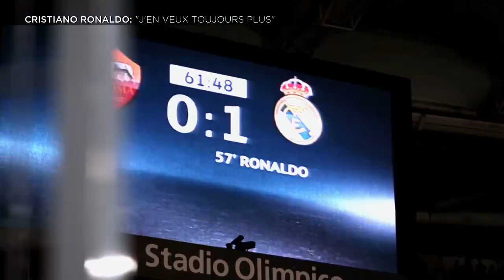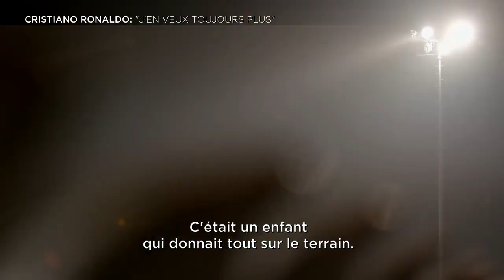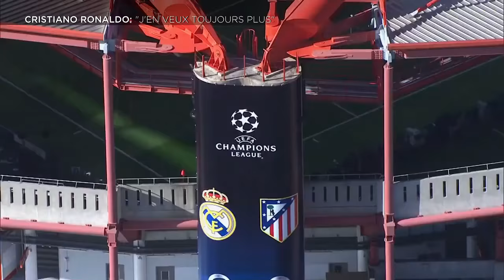Cristiano Ronaldo - Documentary BeinSports 2016 | HD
Documentary Ronaldo 2016 by BeinSport
Comment, Share and Subsribe for more !

Cristiano Ronaldo dos Santos Aveiro GOIH, known as Cristiano Ronaldo , is a Portuguese professional footballer who plays for Spanish club Real Madrid and the Portugal national team. He is a forward and serves as captain for Portugal. By the age of 22, Ronaldo had received Ballon d'Or and FIFA World Player of the Year nominations. The following year, in 2008, he won his first Ballon d'Or and FIFA World Player of the Year awards. He followed this up by winning the FIFA Ballon d'Or in 2013 and 2014. In January 2014, Ronaldo scored his 400th senior career goal for club and country aged 28.